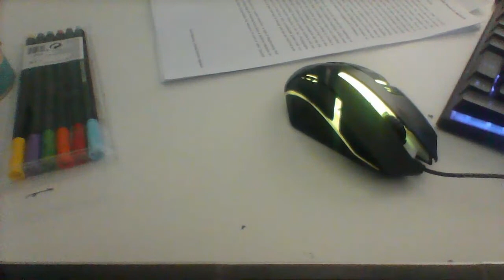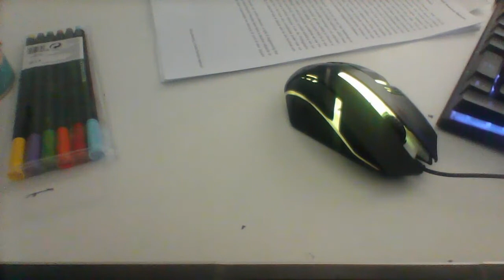The question seldom asked about the LGBT community